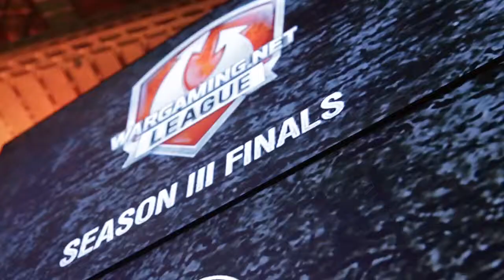WGL EU Season 3 Finals Highlights Day 1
Wargaming.net League EU Season 3 Finals
January 2014 - Tychy, Poland